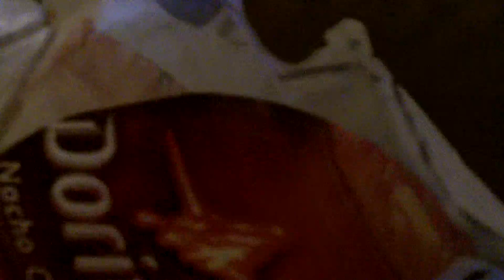The Doritos Locos Tacos: In Glorious, Glorious High Definition!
Recently, Taco Bell unleashed the Doritos Locos Tacos - a dorm room favorite for years - as an official menu offering nationwide. Are you ready to bask in the majesty of this glorious, glorious foodstuff...in HIGH DEFINITION?